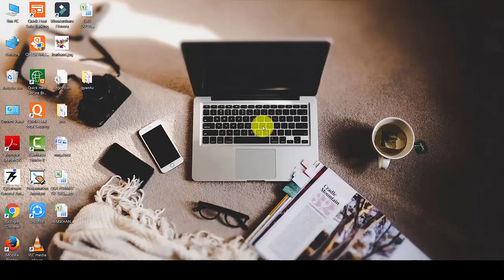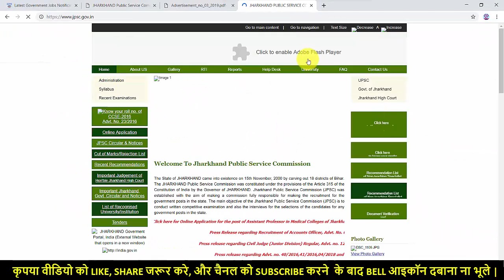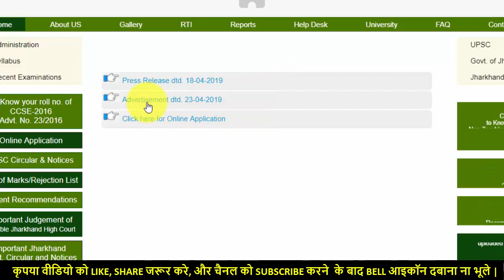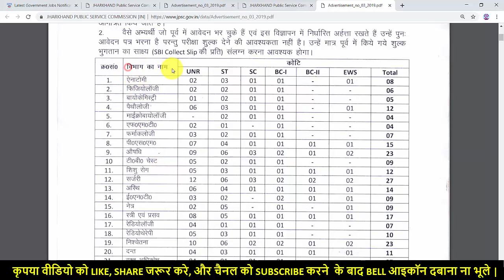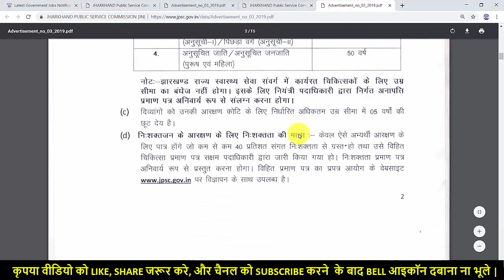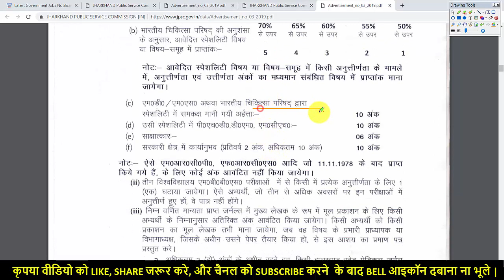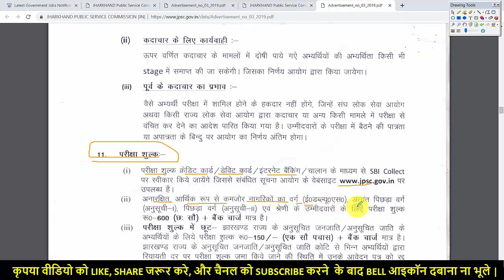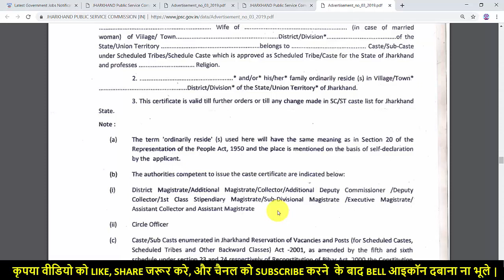झारखंड लोक सेवा आयोग भर्ती || JPSC New Latest Recruitment 2019 || Salary 39100 PM || by gyan4u